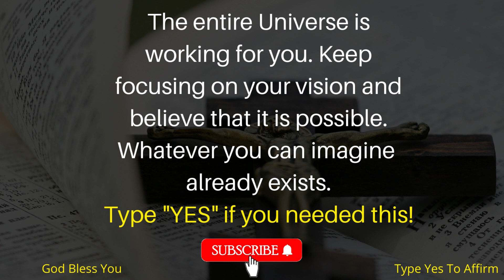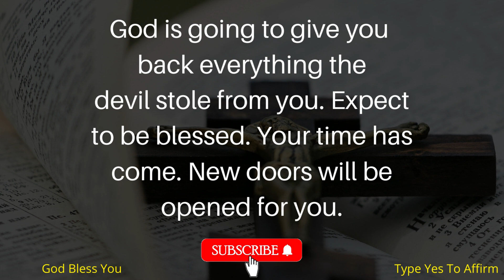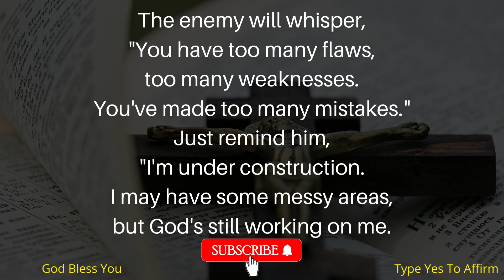🌈 God will surprise you today... 🦋11:11...Universe is saying to you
God's message

keep smiling😄😄😄
Be inspired
Feel good and keep your vibration high✨✨🌠🌠
Angel message 🦋